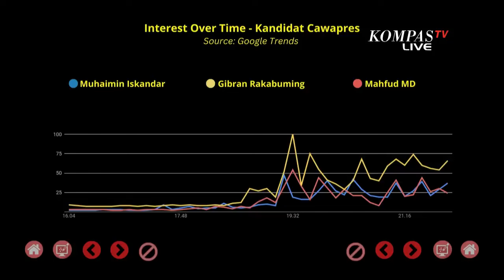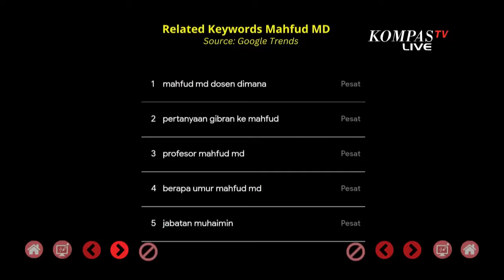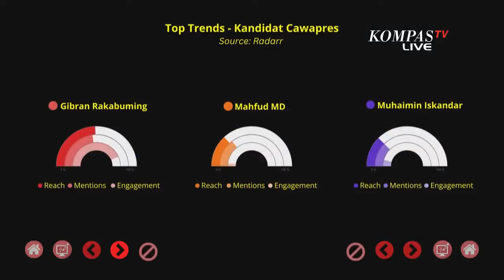Gibran jadi Cawapres yang Paling Banyak Diperbincangkan karena Naruto saat Debat Keempat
KOMPAS.TV-Gibran jadi Cawapres yang Paling Banyak Diperbincangkan karena Naruto saat Debat Keempat